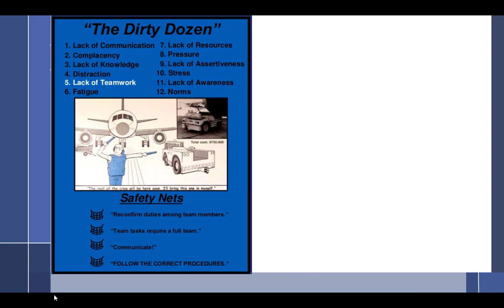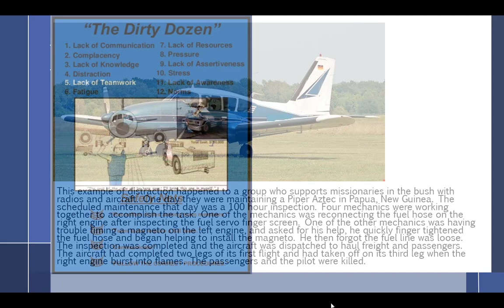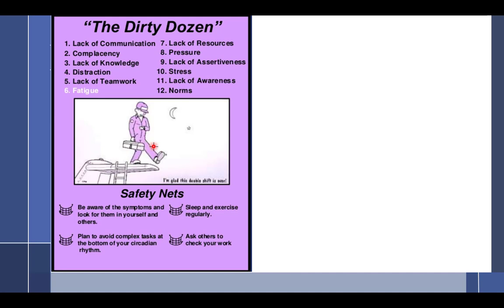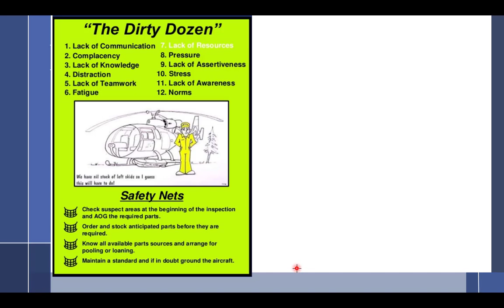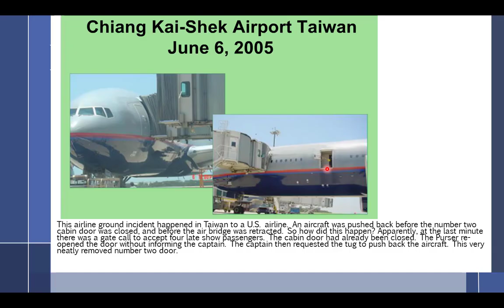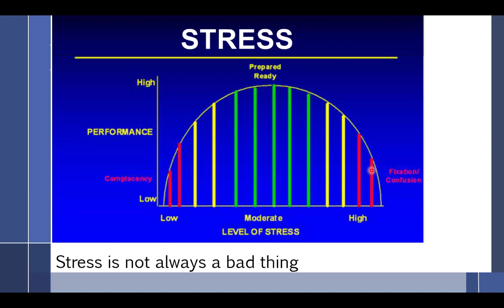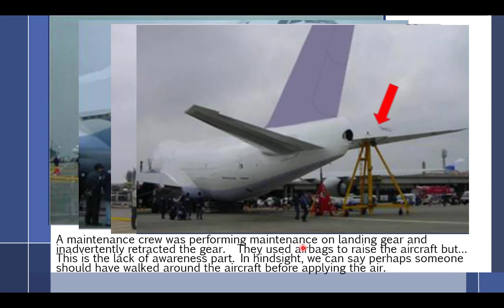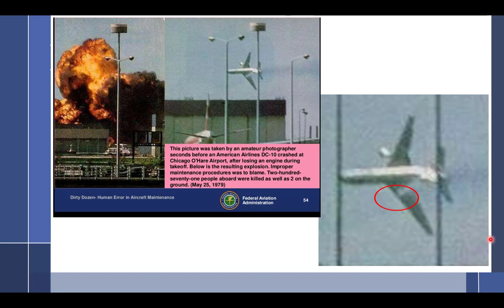6.11 part 1